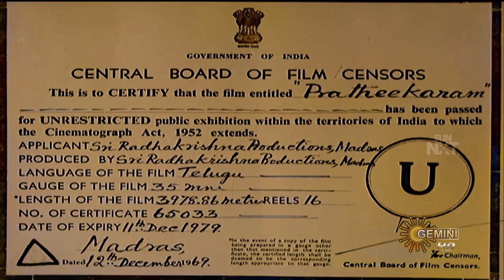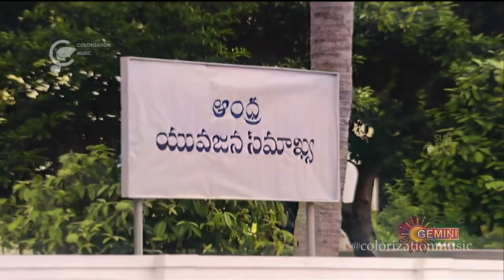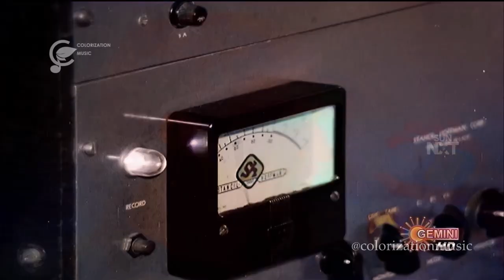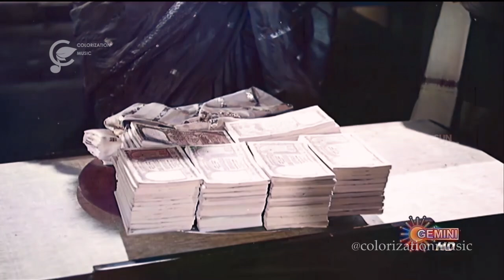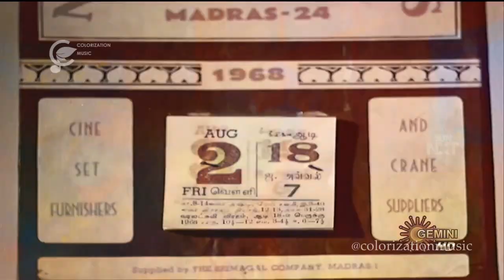ప్రతీకారం (1969) శోభన్ బాబు - A I COLORIZED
ప్రతీకారం (1969) శోభన్ బాబు  -  A I Colorization